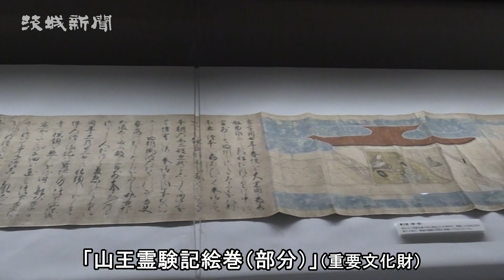若冲作品16点一堂 日本美術を堪能 県近代美術館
県近代美術館（水戸市千波町）の企画展「若冲（じゃくちゅう）と京（みやこ）の美術－京都　細見コレクションの精華」が開かれている。「奇想の画家」として人気の高い江戸時代の絵師、伊藤若冲の作品１６点が同館でまとめて展示される初の機会となるほか、室町時代の国指定重要文化財を含む日本美術の名品が紹介されている。会期は６月１２日まで。

　会場には、細見美術館（京都）所蔵の９０点が並ぶ。目玉は、若冲の初期作品「雪中雄鶏図」（前期のみ展示）から晩年の水墨画まで、画業を一望できる１６点。若冲の代名詞となっているニワトリや、ユーモラスに描かれた子犬やネズミ、野菜など、極彩色から墨の濃淡まで、細緻極まる筆遣いを鑑賞できる。
　このほか、若冲を生んだ「京」の歴史や文化を伝える美術品として、琳派（りんぱ）の作品や風俗画、書蹟、茶道具など、国指定重要文化財２点を含む名品が展示され、日本美術の奥深さに触れることができる。

　午前９時３０分～午後５時。月曜休館（５月２日は開館）。一般１２１０円、７０歳以上６００円、高大生１０００円、小中生４９０円。土曜は高校生以下無料。日時指定ＷＥＢ整理券を取得すると入場が優先される。